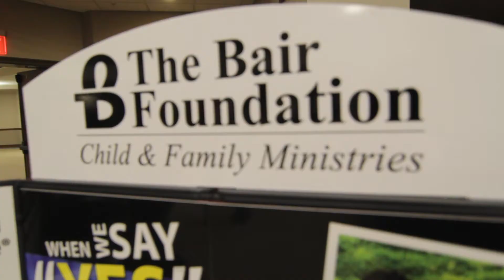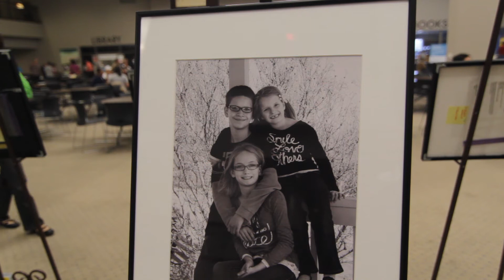Wait No More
More than 350 Oklahoma Children are in DHS custody waiting for an adoptive family.  We declare these children shall Wait No More.

Twitter.com/111Project